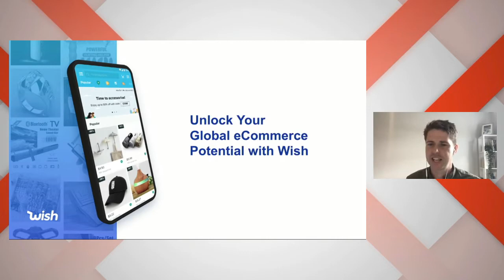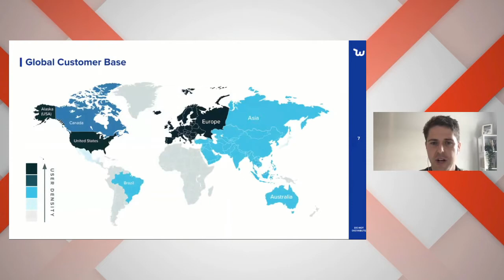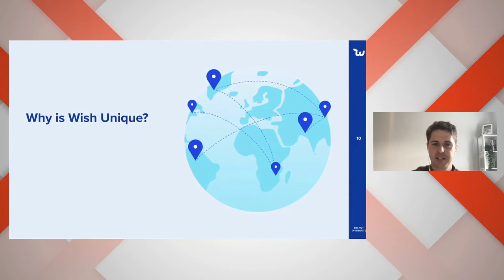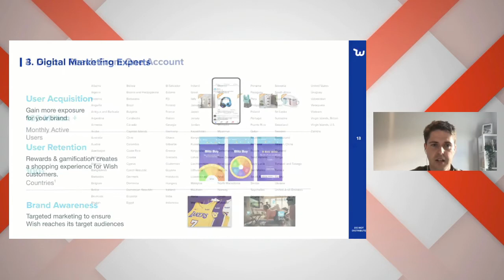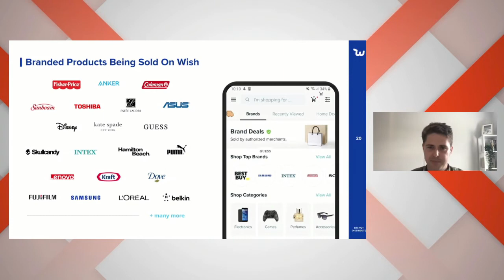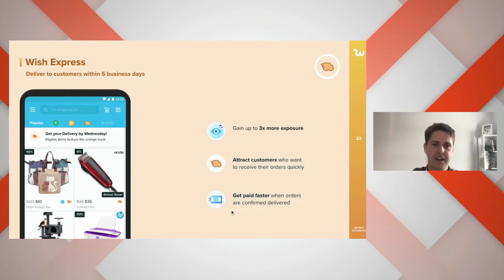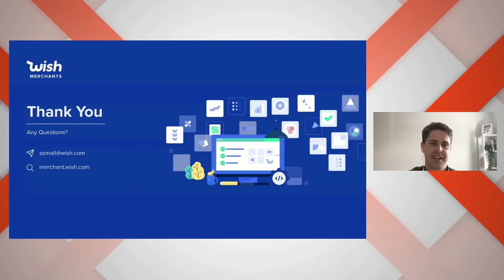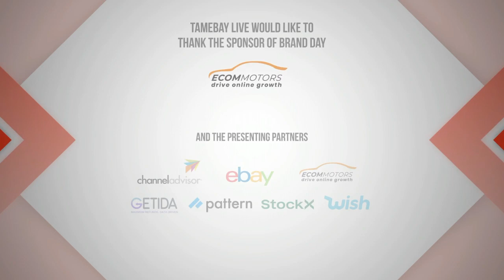Tamebay Merchants Day 3 2 HOW TO SELL ON WISH